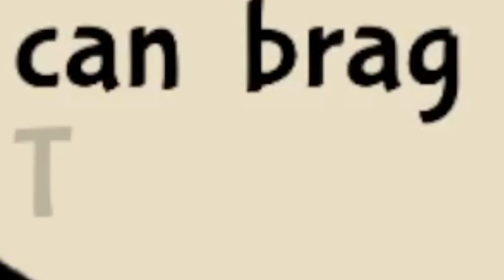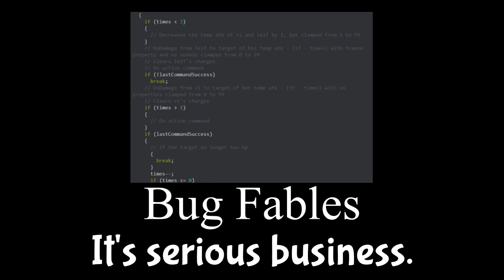Frost Relay: Bug Fables' Most Broken Move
This move is more broken than my sense of humor.

Channel Member(s):
splash A. (Bee, $10)
Leopard Desk (Moth, $5)